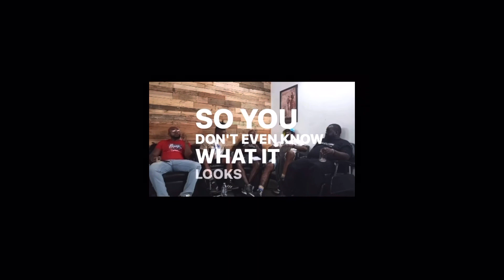Is DaBaby really Getting Blackballed? Or did he fall off?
Me and my Daughter Debate if DaBaby is Blackballed or is his time up